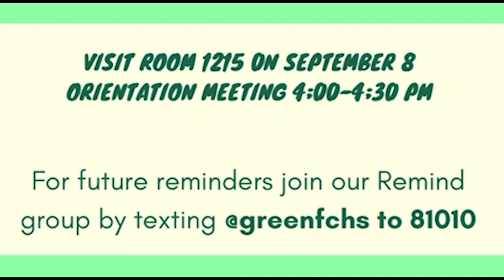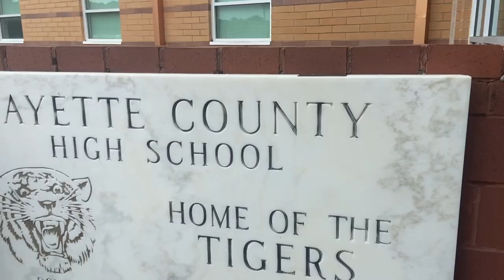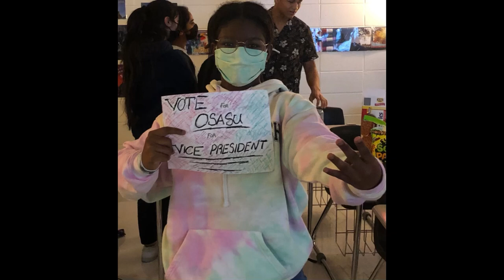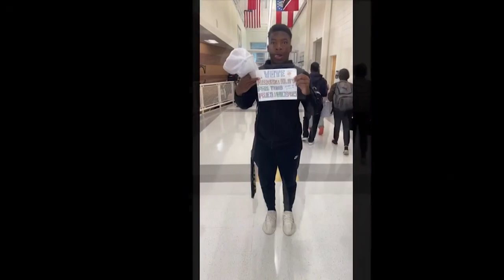Sept. 1 2022 MR